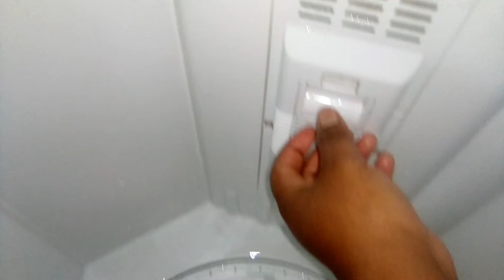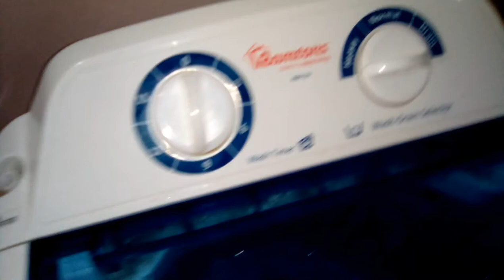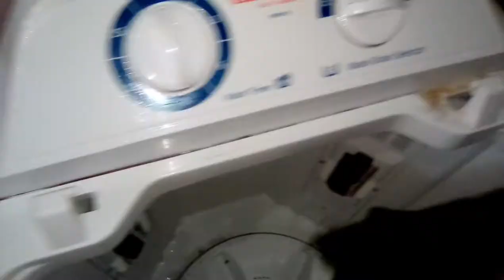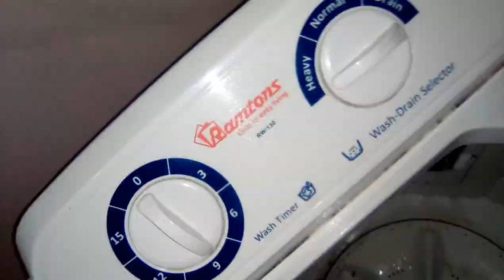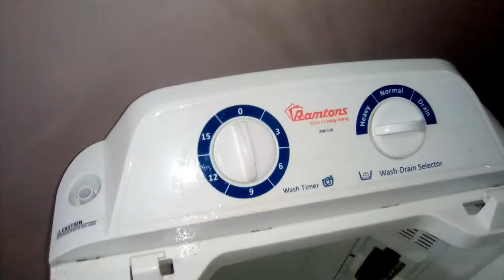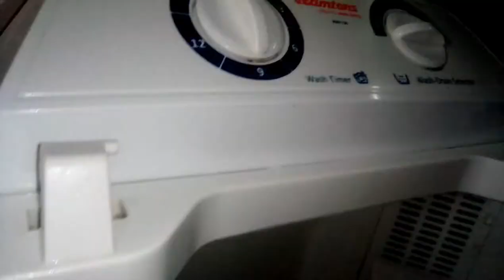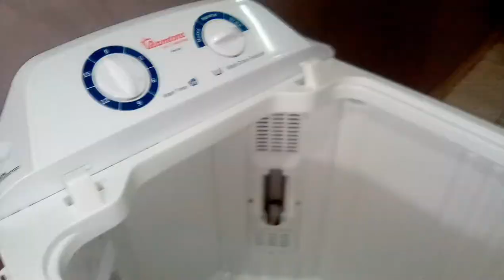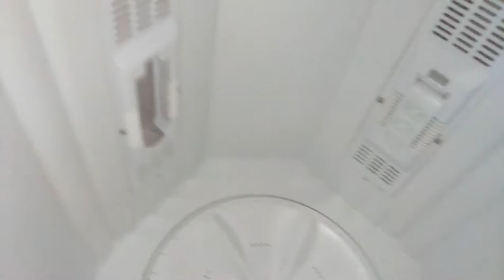CLEAN WITH ME: RAMTONS WASHING MACHINE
Hi everyone welcome back, do day we are cleaning my Ramtons washing machine, it has been awhile so let us do this.

,maureen kunyu clean with me ramtons